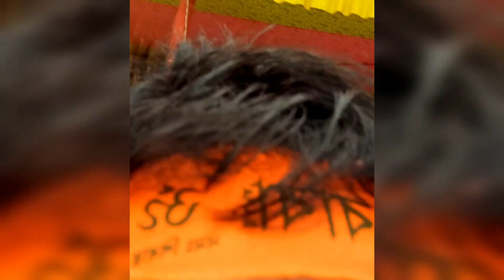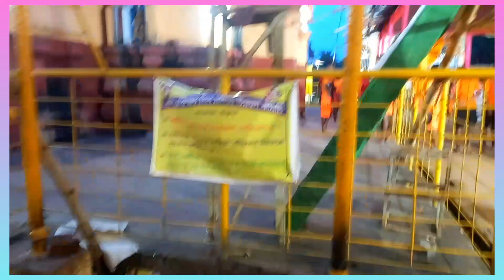Ekteswar Yatra 2023 🕉 Susunia || শুশুনিয়া থেকে পায়ে হেঁটে ৩২ কিলোমিটার এক্তেশ্বর যাত্রা || জল ঢালা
Ekteswar Yatra 2023 🕉 Susunia ||শুশুনিয়া থেকে পায়ে হেঁটে ৩২কিলোমিটার এক্তেশ্বর যাত্রা || জল ঢালা

PLEASE SUBCONSCIOUS MY YOUTUBE CANCHAL 🙏🏼 😢 😭 😫